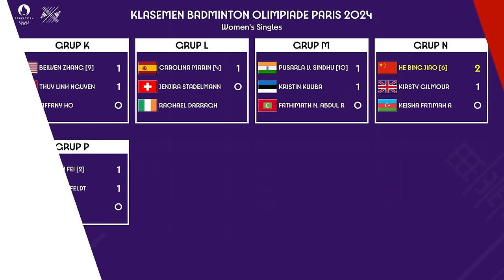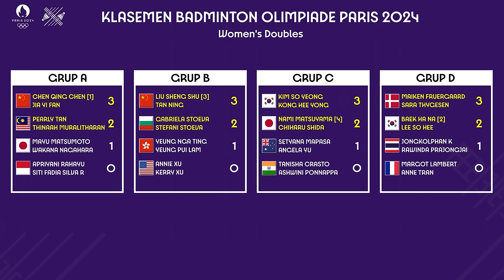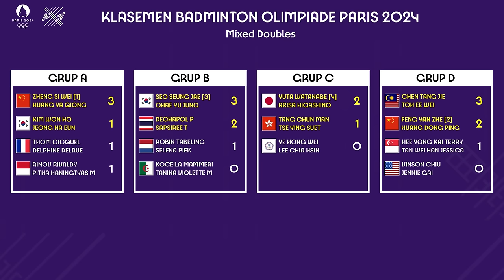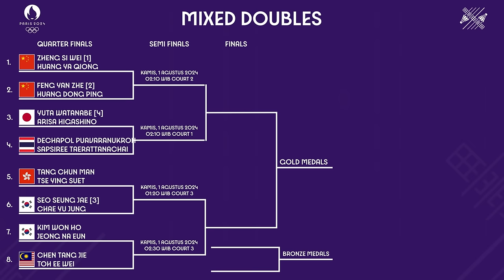Klasemen Badminton Olimpiade Paris 2024 Hari Ini. 3 TUNGGAL PUTRI LOLOS 16 BESAR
Klasemen Badminton Olimpiade Paris 2024 Terbaru.